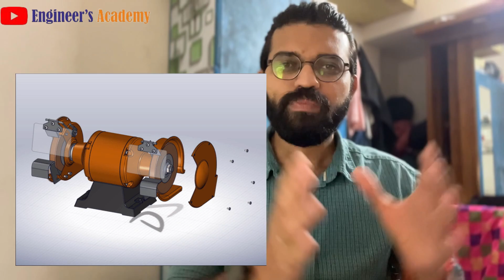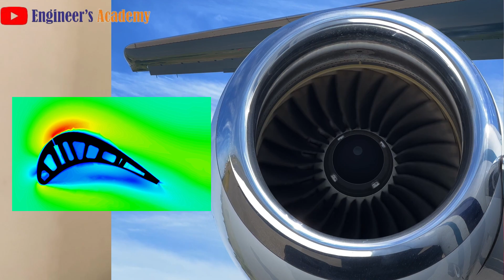Top 5 Softwares Every Mechanical Engineer Should Learn.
🚀 Want to build a strong career in Mechanical Engineering?
It’s not just about theory or grades anymore — it’s about mastering the right softwares that industries actually use!

In this video, we’ll cover the Top 5 Softwares every Mechanical Engineer must learn in 2025 to stand out, land high-paying jobs, and create world-class designs.

✅ Here’s what you’ll discover:
1️⃣ AutoCAD – Foundation of 2D drafting & design
2️⃣ SolidWorks – Industry favorite for 3D modeling & assemblies
3️⃣ CATIA – The global giant used in aerospace & automotive
4️⃣ ANSYS – Powerful simulation software for real-world testing
5️⃣ MATLAB – Essential for automation, robotics & control systems

💡 Whether you’re a student, fresher, or working engineer, mastering these tools will give you a BIG advantage in your career.

Learn which software companies like Boeing, Airbus, BMW, and Tesla use

Discover how simulation saves millions for industries

Get clarity on where to start and what to prioritize

NOTE: All content used is copyright to Engineer’s academy Use or commercial display or editing of the content without proper Authorization is not allowed.